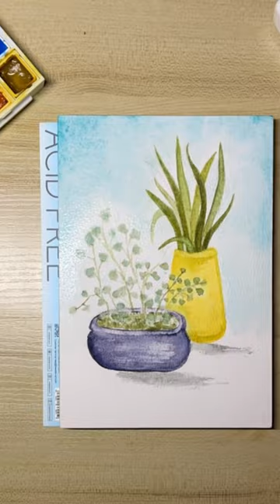plants on a table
plants on a table painted with Daniel Smith watercolour paint on Meeden cold pressed paper